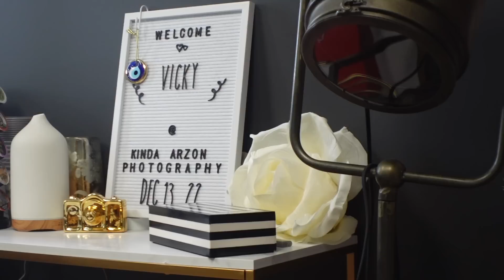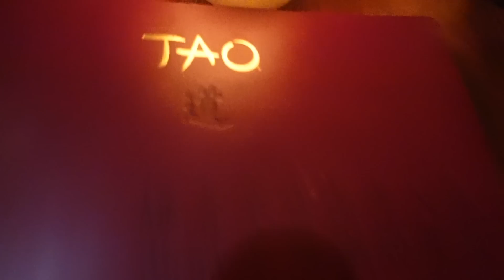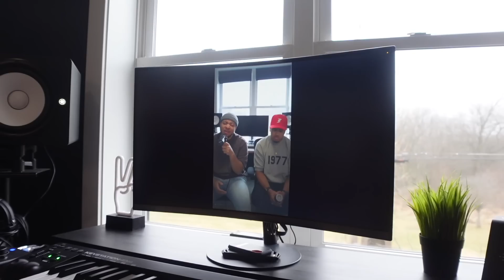MATERNITY SHOOT + Vicky's 31st Birthday Staycation! ▸ Life With the Logans - S9 EP15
This week on LIFE WITH THE LOGANS: Vicky does her first maternity shoot; The Logans celebrate Vicky's birthday.

Filmed with the Sony ZV-1
Edited with Final Cut Pro X
Written by Lashon Brown Jr, Cameron Logan, Vicky Logan and Nicholas Traylor

Vernon Hills, IL 60061